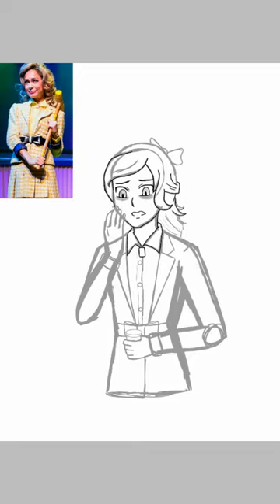Heather McNamara - Speedpaint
Oh, hey, look, this is trash. Honestly, this is terrible; I'm sorry for wasting your time lmao.

Tools: IbisPaint X

(My videos feature characters from media for audiences 13+ and are not intended for children.)